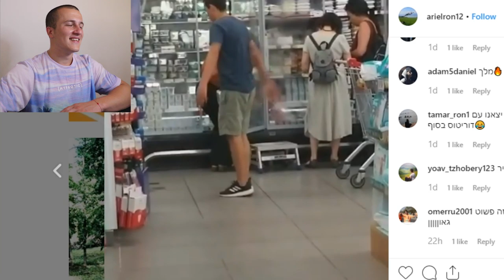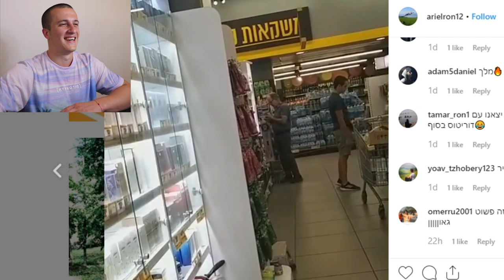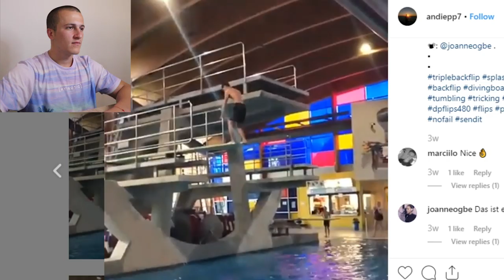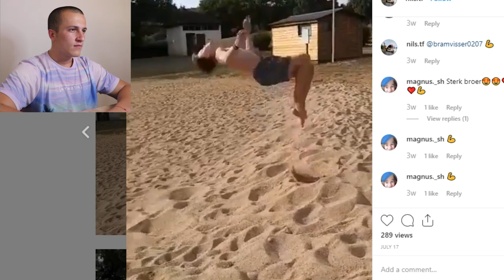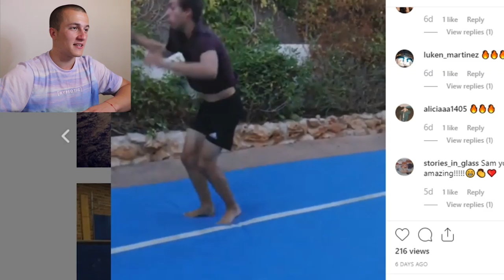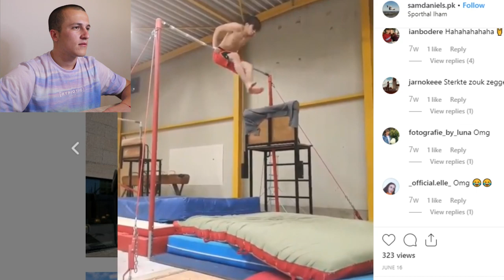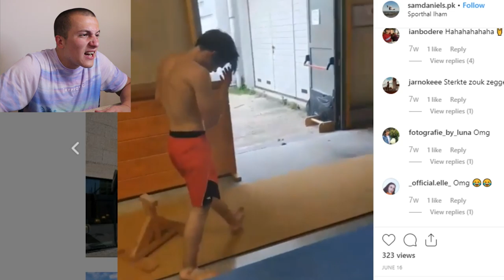REACTING TO YOUR INSANE FLIPS #23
Patrons:
• Stefan Karaivanov
• Arthur Kock
• Lucas Bates
• Ethan Michaluk

About Martin Drumev:
I am coming from Bulgaria but have been living in the Netherlands for 6 years. I was professional gymnast but at age of 11 I stopped and became very fat. When I was 15 I started doing flips again.
In my channel you can find: Flip videos, Reacting videos, Vlogs, Flip tutorials and many other of course!

🎧 Intro 👉 Mytha - Kafal Sviri [Trap]